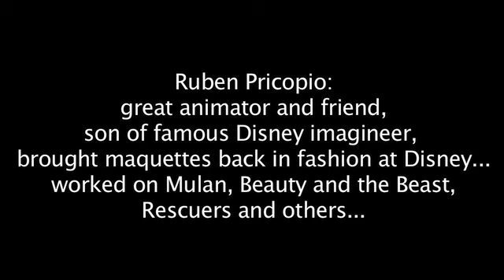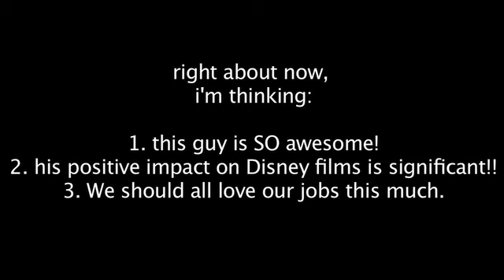Princess and The Frog artist Mark Henn (3 of 4)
Disney animator Mark Henn, interviewed by ArtInsights. He developed the characters of Belle, Ariel, Mulan, Jasmine, and Simba for the new classic Disney movies, and talks about his life as an animator for Disney, working with Ron Clements and John Musker, and the future of traditional animation.